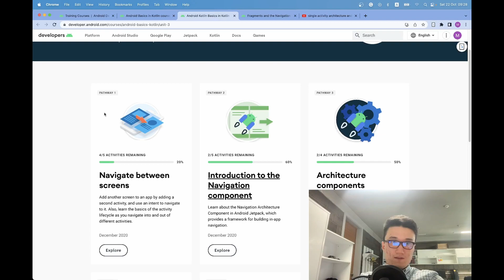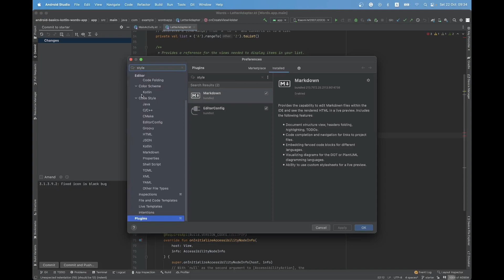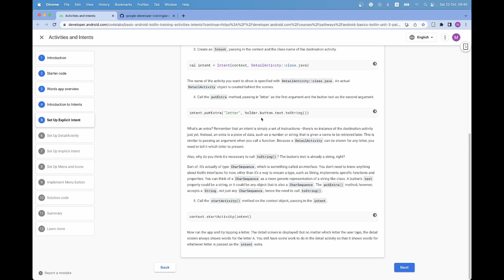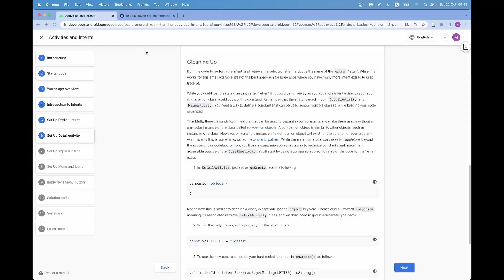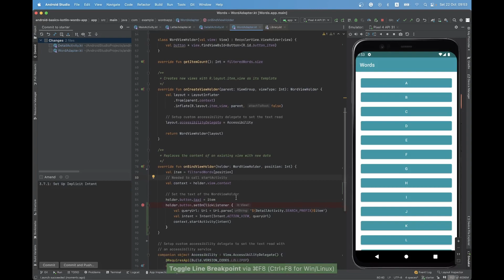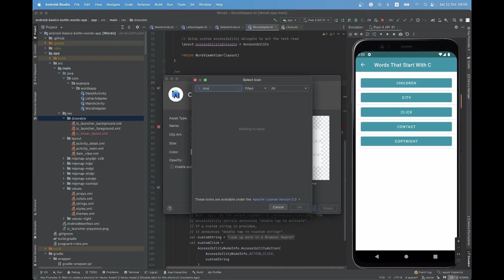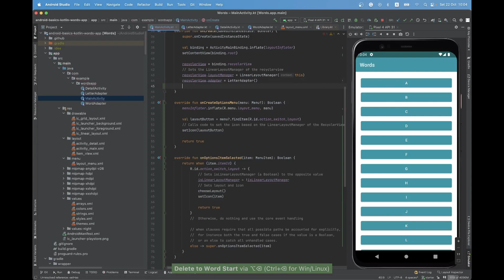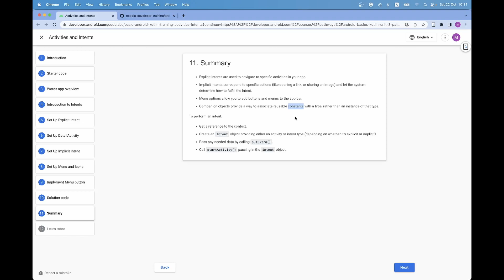Lecture 7 part 1 Explicit and Implicit intents